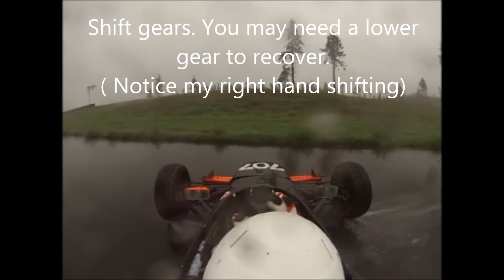How to do a 360 in the rain, in a Fomula Race car.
Gavin Aitken in a Formula Continental spins but recovers. At the Ridge Motorsports Park